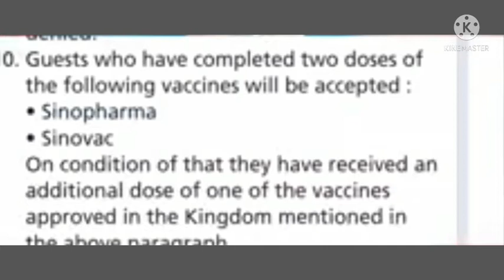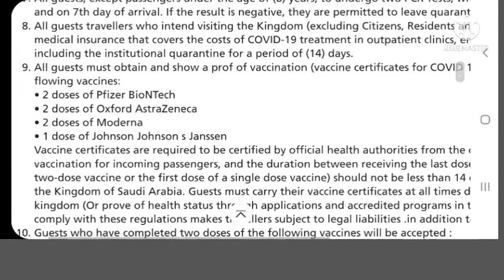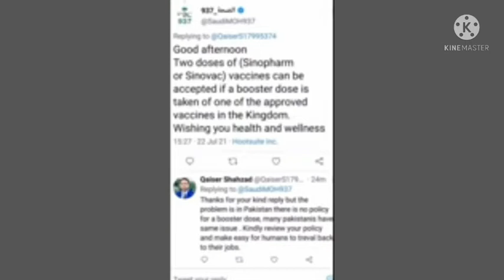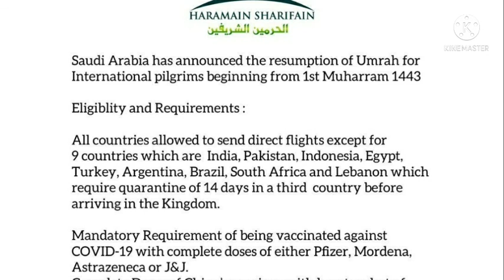Saudi airline updated travel requirements. Booster Dose required of astrazenca.Good news for Umrah.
Saudi airline website link